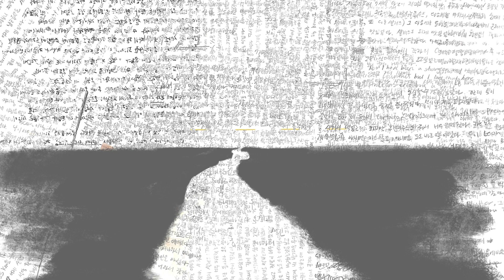To the Cathedral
To the Cathedral is a visual collage of my pilgrimage in Spain called Camino de Santiago. I used the Dérive method of psychogeography by collecting video clips, journals, photographs, sketches, paintings, and documents from the pilgrimage. This work thus explores pilgrims’ endurance and contemplation in the repeated days of walking, which then accumulates to build a “cathedral” inside of them. The combination of collected materials and digital painting blurs the boundary between the real and the imagined landscapes from the walk, oscillating between the personal and the universal experience of the pilgrimage.